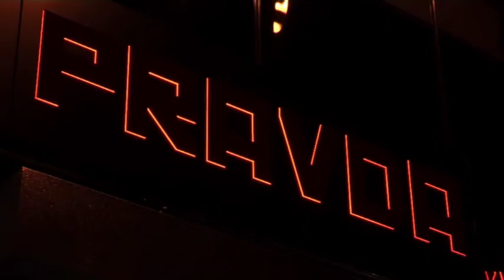Nightlife in Sheffield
With bars, pubs, clubs, cafes, coffee shops, restaurants, shops, cinemas and lots more - you won't get bored in Sheffield.